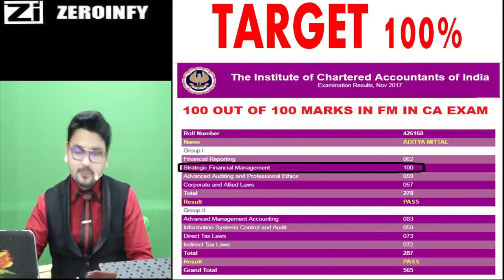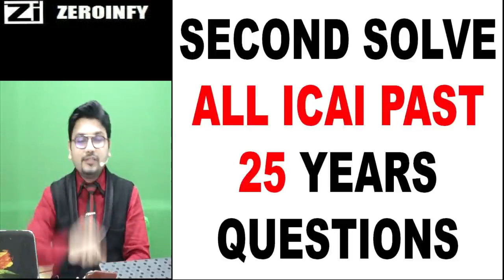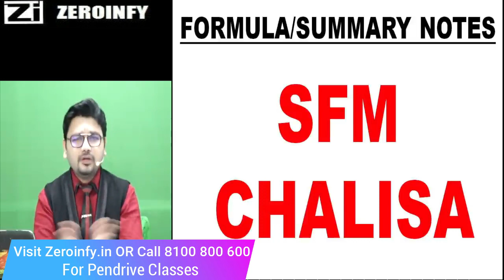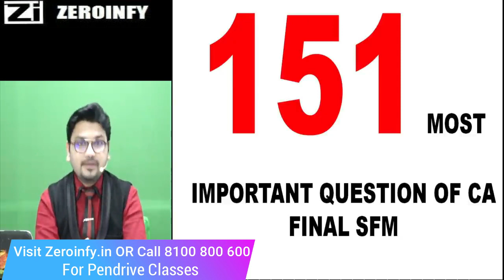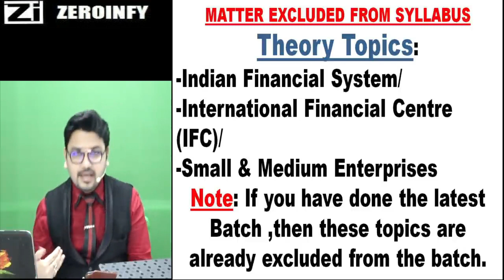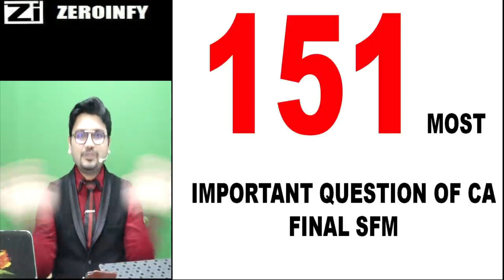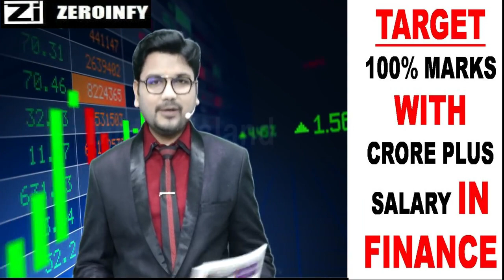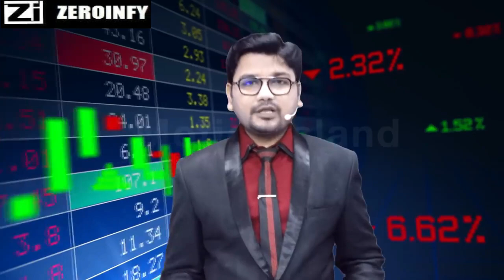FINAL SFM AMENDMENT INFORMATION NOV 2020 & ONWARDS-IMPORTANT EXAM FOR QUESTION REVISION THEORY NOTES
Visit our portal, Zeroinfy.in to buy complete video lectures of CA Aditya Jain. Best Price Guaranteed.

Or students can just search CA Aditya Jain on our website.